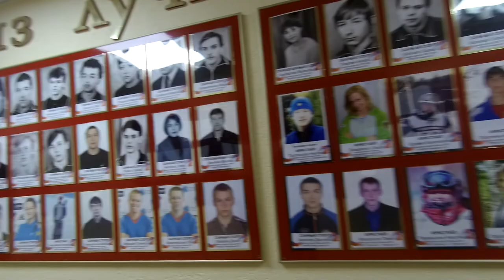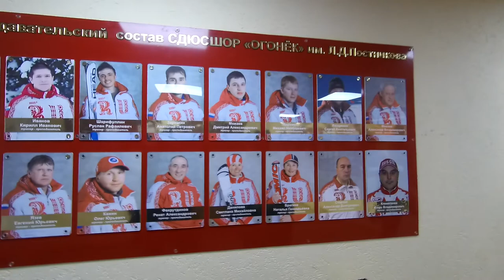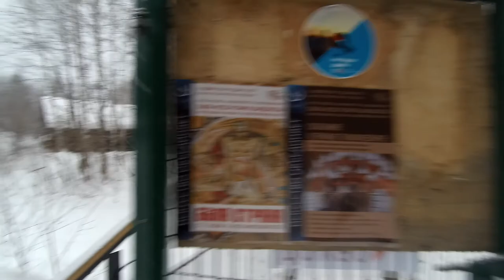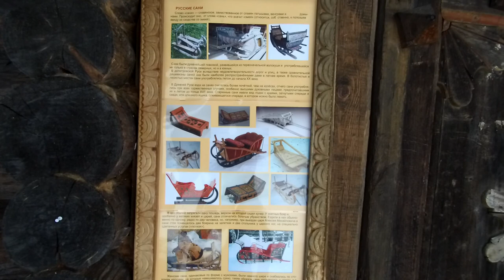Чусовой туристический рекреационный спортивно-оздоровительный кластер (Огонек)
На территории Чусовского района созданы хорошие условия для активного проведения досуга и восстановления физических сил.

Район располагает развитой сетью спортивно-оздоровительных учреждений:

1.      Лыжная база «Металлург»
Лыжная база является краевым центром развития беговых лыж, местом
проведения Всероссийских и международных соревнований. Действует прокат инвентаря. В вечернее время работает освещенная трасса. На лыжной базе действует экспозиция «Музей лыж», проходят соревнования – этап Кубка России, Всероссийские соревнования по лыжным гонкам на призы олимпийского чемпиона Михаила Девятьярова, фестиваль лыжного  спорта «Живешь в Чусовом – вставай на лыжи», лыжнаягонка на 50 км «Настоящий мужик».
В летнее время на базе оборудована летняя трасса для катаний на роликовых лыжах и на велосипедах в лесном массиве.

2.      КГАУ Спортивная школа олимпийского резерва по зимним видам спорта «Огонек» имени Л.Д. Постникова»
- Школа является местом тренировок и отдыха для любителей и профессионалов горных лыж, фристайла, ски– кросса, санного спорта.
На базе школы олимпийского резерва «Огонек» имеются:
- 4 горнолыжных склона с перепадом высоты в 135 метров,
- длина трасс от 440 до 650 метров,
- санная трасса протяженностью 1020 м в деревянном исполнении,
- стадион фристайла с трассой могула и 4 трамплинами.
- прокат снаряжения
- кафе, гостиница.
На «Огоньке» проходят соревнования всероссийского уровня по фристайлу, ски – кроссу, санному спорту.

3.      Горнолыжный курорт «Такман».
Адрес: Чусовской р-н,п. Такманаиха
Горнолыжный курорт является одной из лучших горнолыжных трасс в Пермском крае.
Сезон катания с ноября по апрель.
- 3 подъемника.
- 10 горнолыжных трасс всех уровней сложности.
- самая длинная трасса 1 500 м.
В темное время суток включается подсветка для подъемников, двухтрасс и сноупарка.
Сноупарк включает в себя трассу борд кросса и серии трамплинов.
- прокат снаряжения
- кафе, гостиничные номера и коттеджи.

4. Стадионы
- МАУ «Дома спорта «Металлург» (в зимнее время - на поле залит располагается городской каток),
- МБУ ДО «ДЮСШ по футболу «Олимп,
- МБУ ДО КДЮСШ «Ермак - стадионы с искусственным покрытием

5. Бассейн и тренажерные залы МБУ «Спортивно – оздоровительный комплекс».
На базе МБУ «СОК» проходят тренировки:
- рукопашный бой
- теннис (детский теннис-клуб)
- спортивно-оздоровительное плавание;
- спортивно-оздоровительные занятия для детей и взрослых с ограниченными
возможностями здоровья
- спортивные залы
- тренажерный зал
-секция по обучению плаванию

6. Конно-туристический клуб «Атаман»
- обучение основам верховой езды
- специальными программами для детей и взрослых, для людей с
ограниченными возможностями здоровья;
- катание на лошадях
- свадебные игровые, детские программы с участием лошадей
- спортивные соревнования
-контактный зоопарк

7. Конный клуб «По-коням»
Основная деятельность клуба:
-работа с детьми, имеющими различные нарушения, в том числе опорно-
двигательного аппарата (ДЦП).
- обучение спортивной верховой езде.
- освоению навыков выездки
- кратковременные и длительные прогулки по различным маршрутам
-прокат оборудования

8. Спортивный комплекс «Энергия»
Спортивный комплекс
-спортивные залы
- тренажерный зал (Пауэрлифтинг )
- школа танцев
- детская школа танцев «Эльдорадо»
- секции настольного тенниса
-фитнес

9. Дом спорта «Металлург»
- спортивные залы
- тренажерный зал
- пункт проката коньков
- спортивные секции:баскетбол, волейбол, самбо, тяжелая атлетика, футбол, хоккей, фигурное катание, бокс